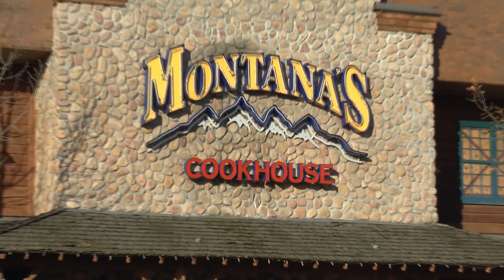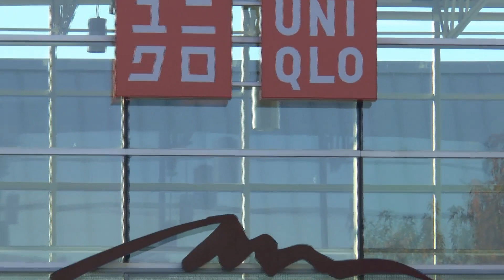高貴林中心商場20191030No.16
高貴林中心商場 Coquitlam Centre
　　高貴林購物中心，位于加拿大不列顛哥倫比亞省大溫哥華東的高貴林市，地址：2929 Barnet Highway，始建于1979年，1979年8月16日開業，并2001年擴建，面積84,882平方米（913,665平方英尺），擁有200余家商店和服務，共二層樓。它位于高貴林鎮中心地區的南部邊緣，靠近高貴林中央車站和其他幾個較小的購物中心，是高貴林Coquitlam、高貴林港Port Coquitlam、滿地寶Port Moody地區最大的購物中心，
　　高貴林購物中心是由Walmart（沃爾瑪），Hudson's Bay（哈德遜灣），Best Buy（百思買），London Drugs（倫敦藥品）和T＆T大統華超級市場組成的大型區域購物中心。最初的主要住戶有The Bay（海灣），Eaton's（伊頓）和Woodward's（伍德沃德）等。
　　2012年7月19日，林肯車站添加到常青擴展路線上，使得購物中心擁有了自己的SkyTrain車站，更加的方便快捷。